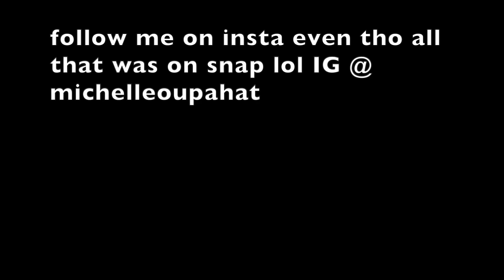Shay Mitchell inspired makeup look- mxchelle.makeup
Tried my best to re create this look lol